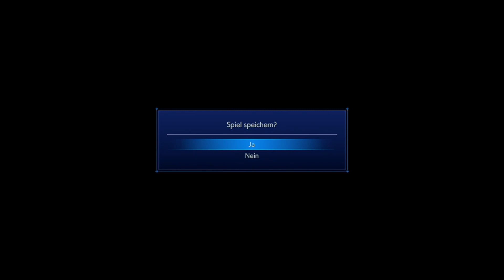Let`s Play Crisis Core - Final Fantasy VII Reunion #2 Willkommen bei SOLDAT